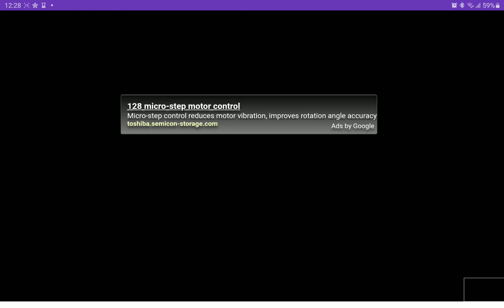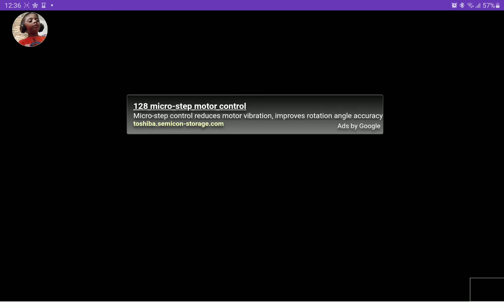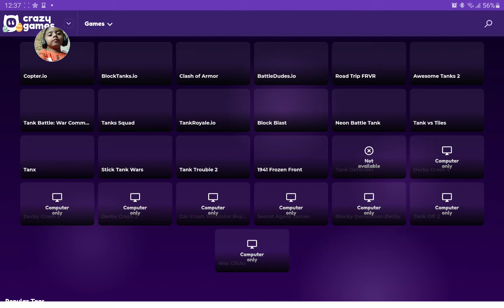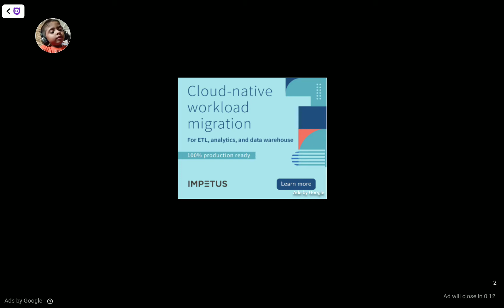Car Eats Car 2 Gameplay Level 2 | Find it on crazygames.com